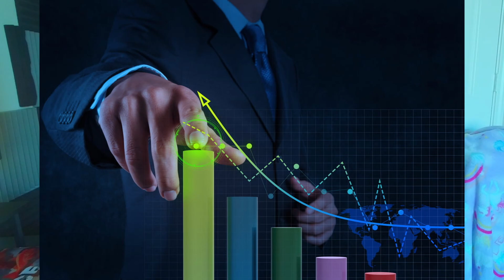3 ways you can retired in 5 years starting now